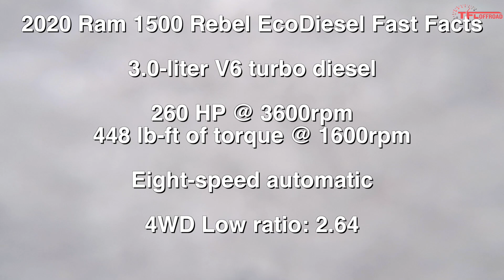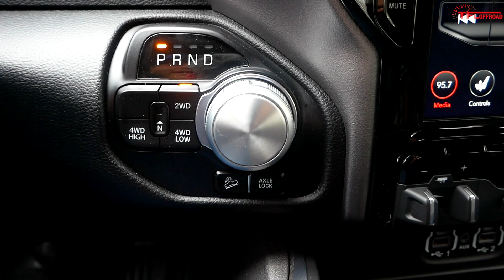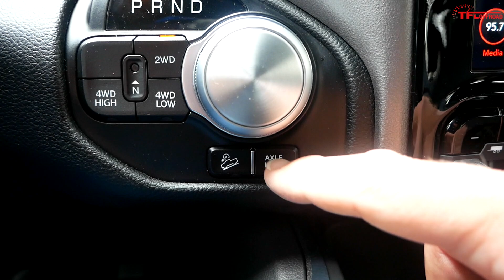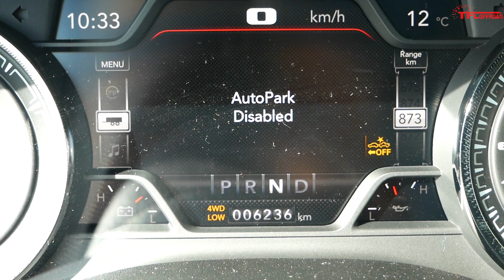Snow + Off-road = Totally STUCK 2020 Ram Rebel? OR NOT!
With a load to deliver and piles of snow in the way, we see exactly how well the 2020 Ram Rebel fares in the white stuff.